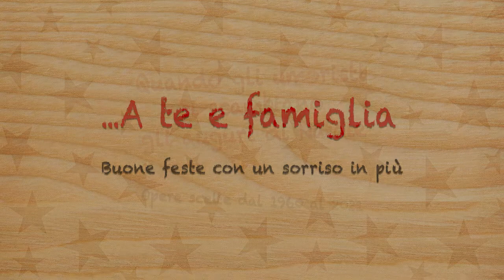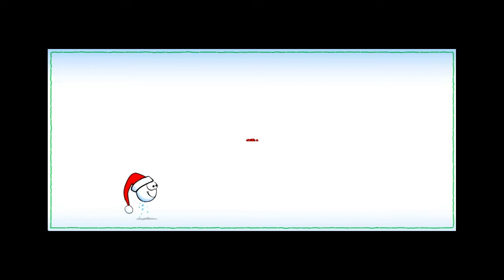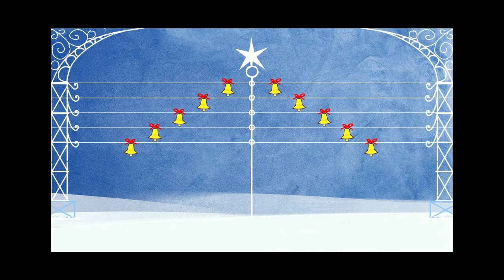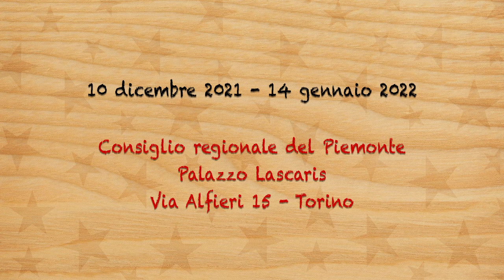Mostra: Buone feste, con un sorriso in più!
Le brevi ed efficaci video animazioni di Rino Zanchetta (in arte Riz), fanno parte di "...a te e famiglia. Buone feste con un sorriso in più", la mostra allestita a Palazzo Lascaris a Torino dal 10 dicembre 2021 al 28 gennaio 2022.